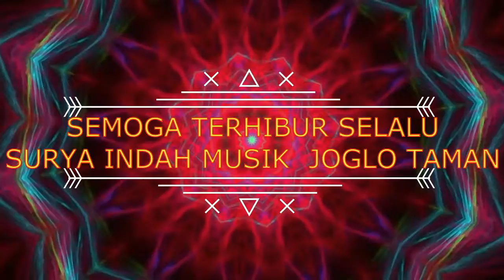JOGLO TAMAN # SURYA INDAH MUSIK MBAK ONE SINGER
Belajar, menyenangkan menghibur Hati...
Nikmati syair yang ada jadi.